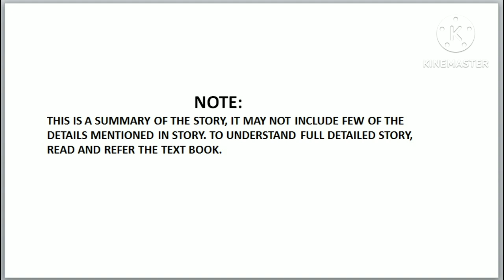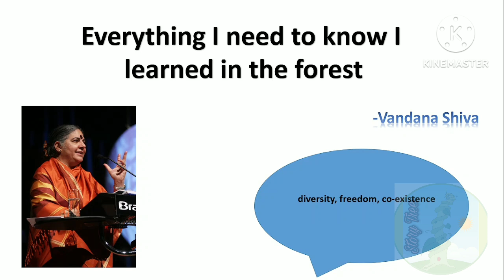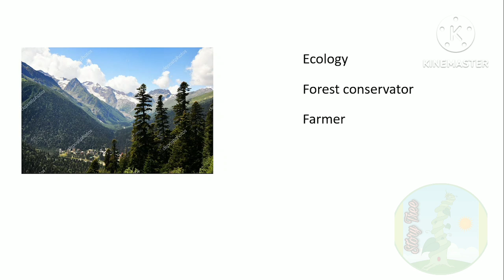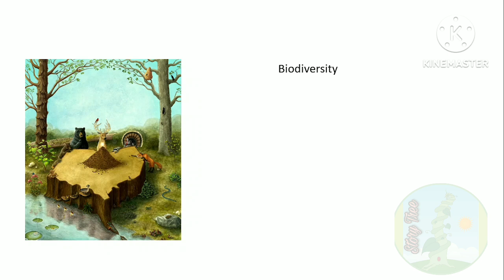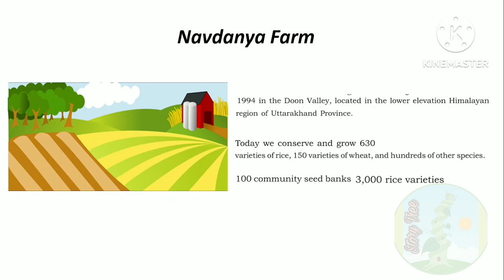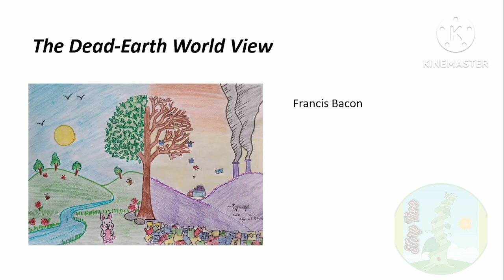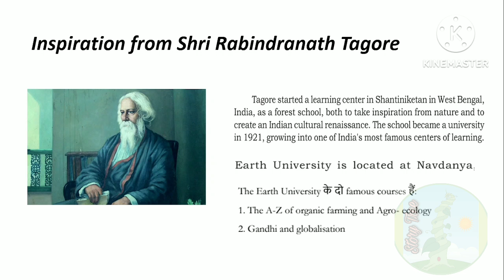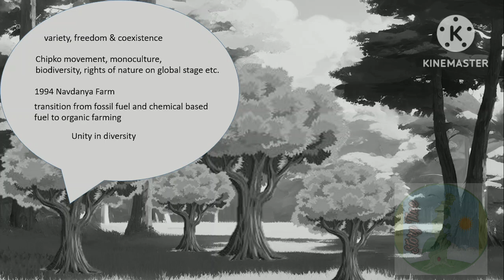Everything I need to know I learned in the forest| Hindi Summary | By Vandana Shiva |2nd puc English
The author in this chapter has written about her ecological journey, which started from her childhood, and later when she participated in the chipko movement, she got to learn a lot about the nature’s exploitation.
The author in this chapter highlights the importance of nature, biodiversity & forests.
In this chapter we get to know about the Navdanya Farm, which was founded by the author that provides training to the farmers on organic farming, and best farming techniques. The author has also worked with the farmers, to preserve many varieties of Indian cereals like rice.
The author gets a lot of inspiration from the “Forest University” which was founded by Shri Rabindranath Tagore, the purpose & idea behind starting this school, this inspiration inspires the author to establish the “Earth University” located at Navdanya.
This chapter educates us about the important of nature, forests, biodiversity & also makes us aware about the nature’s exploitation due to industrialization.
We get a message to love our nature, which is a god’s gift & to use it smartly.

Story Tree!!
Happy Learning :)